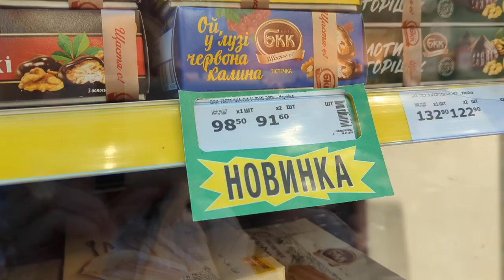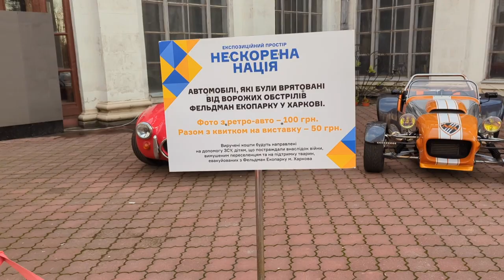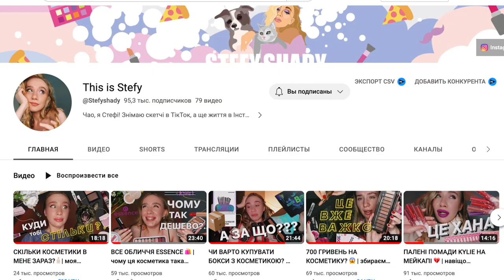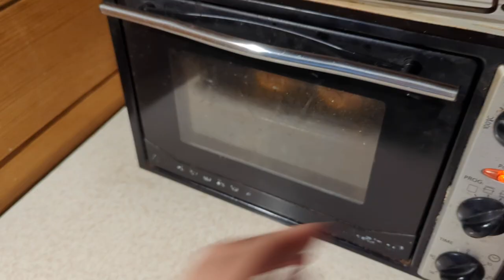ВЛОГ: Святі ЯЙЦЯ, виставка на ВДНГ, про УКРАЇНСЬКИЙ ютуб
Привіт! Сьогодня тут буде домашній влог з много життя:
1) Закупаємо продукти в мЕтро на тиждень, дивуємось цінам і чеку
2) Готую обід для всіх з секретною стравою бурякового кольору
3) Покупки до паски
4) Вставка машин та авто на ВДНГ після окупації в Харкові
5) Сирена в Україні
6) Апдейт по розсаді помідорів чері
7) Фарбую брови вдома та розказую про українських блогеров Stefi та Lada Holi
8) Що я їм
9) Взійшла трава та цибуля на городі
10) Жаліюся на поганий сон та розказую про огляд догляду від Керастас рекавері
11) Гуляємо з дитиною на вулиці
12) Показую борщ

 I'll talk about the Ukrainian culture.
If you're curious about life in Ukraine or want to learn more about the Ukrainian culture, then this video is for you! I'll share my impressions of the art exhibition and let you in on some of the interesting facts about Ukraine that I learned while I was there.